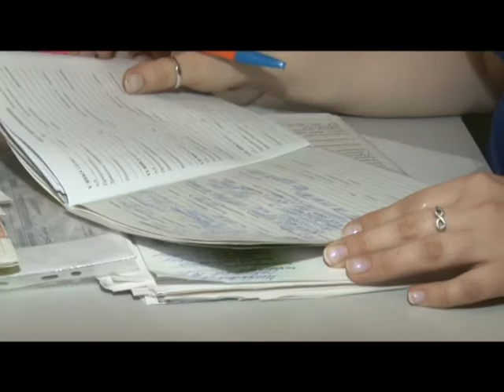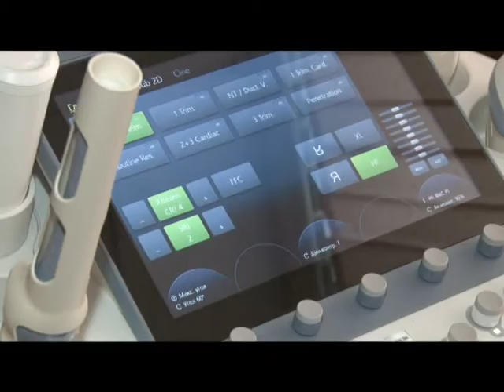Формула здоровья Женское здоровье